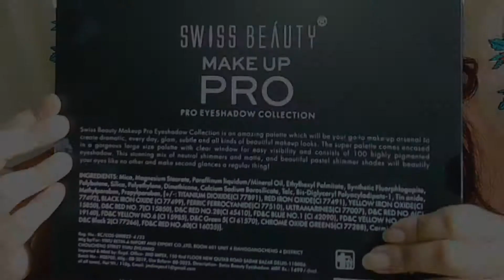Swiss beauty eyeshadow pallette review |swiss beauty makeup pro 100 colores eyeshadow | Indrani Roy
Hello guys,
So in today's video I'm going reviewing Swiss beauty 100 colors pro eye shadow pallette.
Topic of this video:
1. Swiss beauty 100 colors pro eyeshadow pallette review.
2.Swiss beauty eyeshadow pallette review.
3. Swiss beauty makeup products review.
4. Amazon eyeshadow pallette review.
5. Eyeshadow pallette review and swatches.

All these products are purchased by myself with my own money. Information provided on this channel is for general purposes only and should not be considered as professional advice.

Everything you see on this video was created by me ( Bong girl Indrani ).